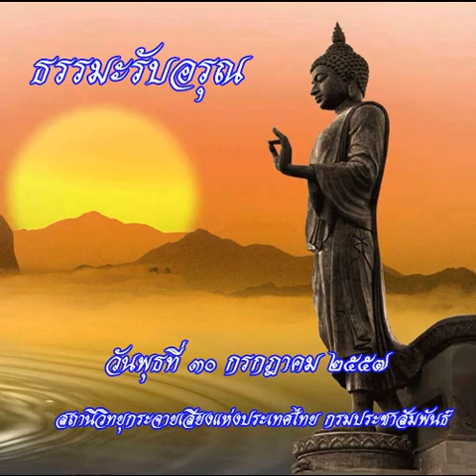ธรรมะรับอรุณ30กค57